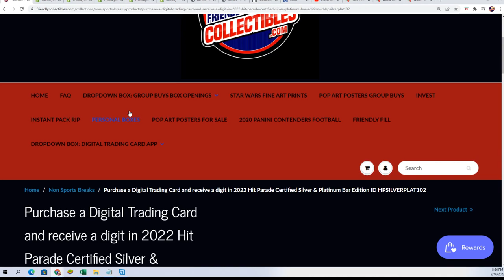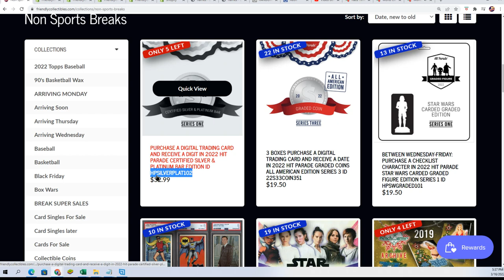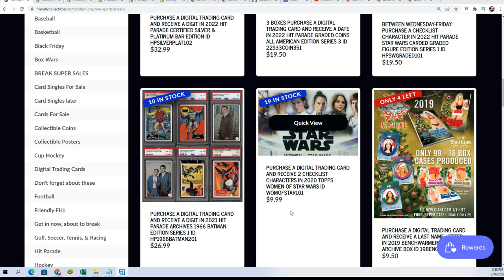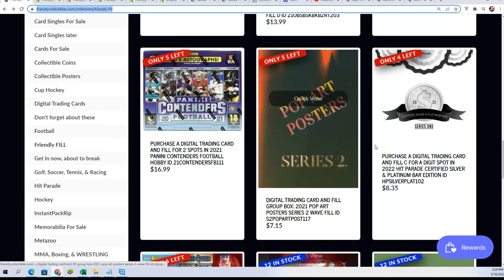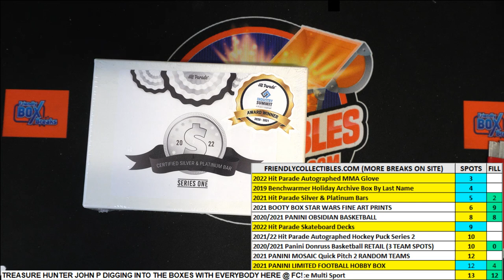2022 Hit Parade Certified Silver & Platinum Bar Edition FILLER B ID HPSILVERPLAT102